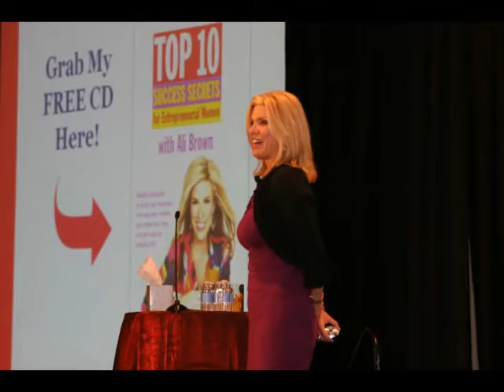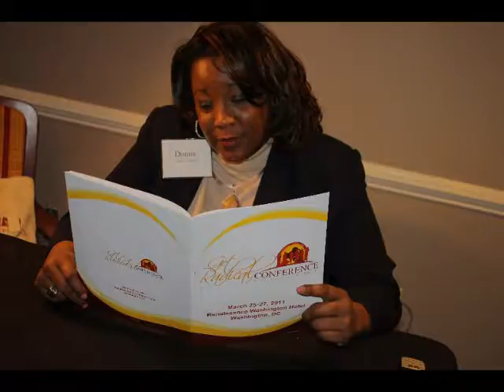2011 Get RADICAL Women's Conference Photo Recap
Photos from the 2011 Conference. Song: Get RADICAL. Performed By: iNDIGO. Available on: Get RADICAL CD Volume 1.